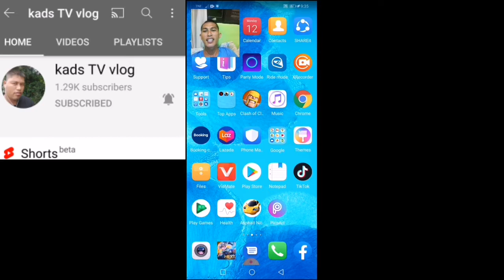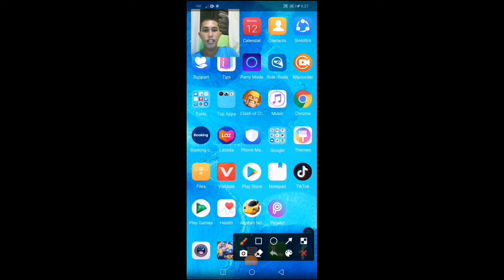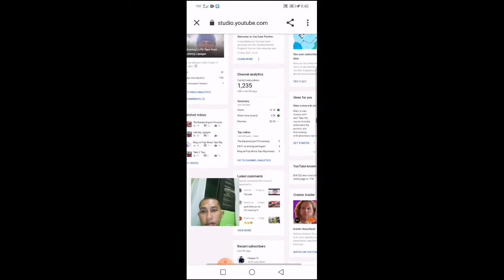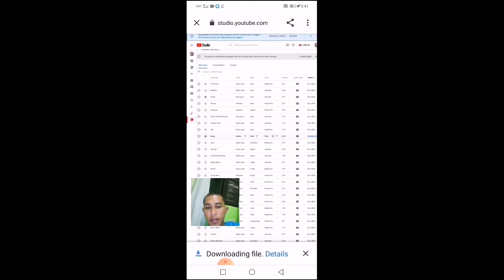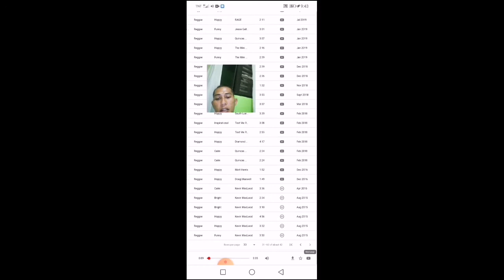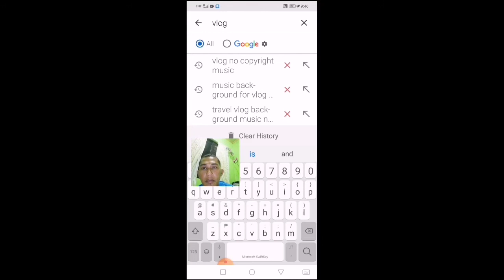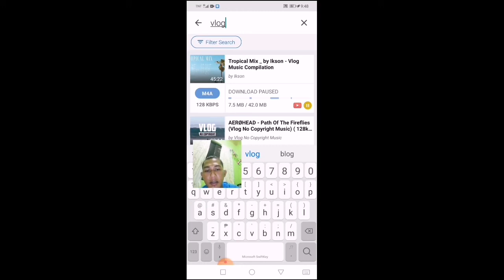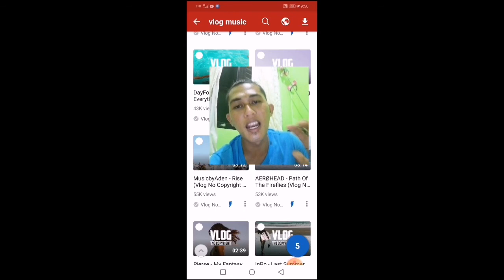Music Background ba Hanap mo na Walang Copyright